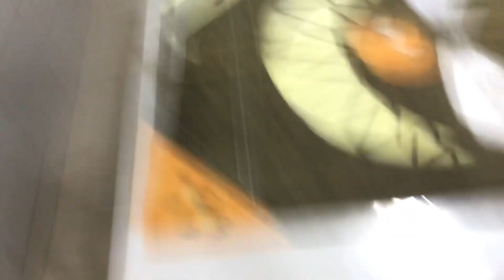COMO FAZER PIPA MALVADÃO.